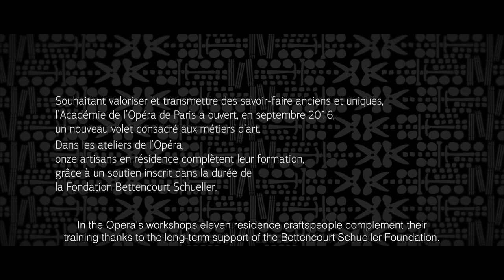Art et maîtrise : Les métiers de l'Opéra - N°3 : La perruque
Troisième épisode de la série « Art et maîtrise : Les métiers de l'Opéra » dédié aux ateliers perruque de l'Opéra de Paris.

Retrouvez plus d'articles sur Octave, le magazine de l'Opéra de Paris